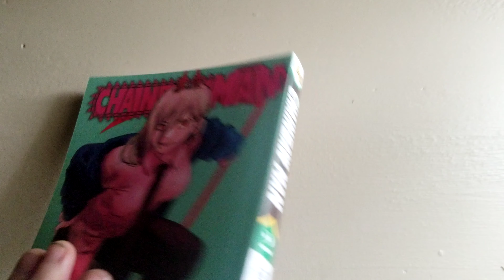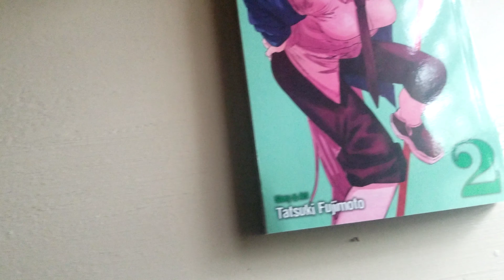Chainsaw man volume 2 unboxing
Almost fully up to date on chainsaw man. I originally decided not to collect this series because I wasn't into it. Then I saw the hype and decided too look into it more. Then I fell in love with what I saw.